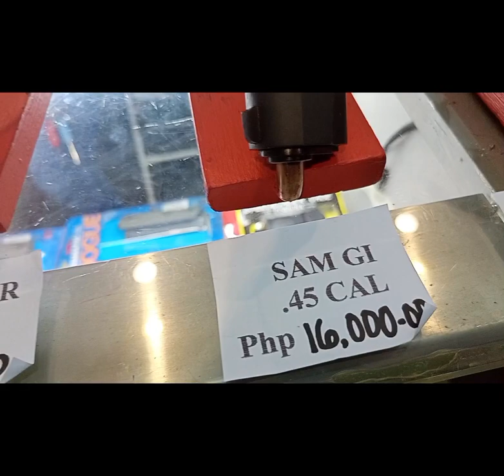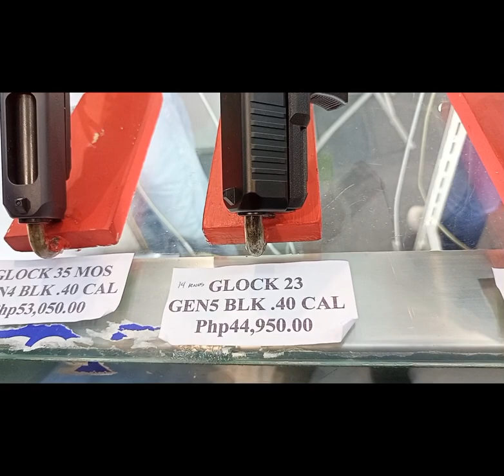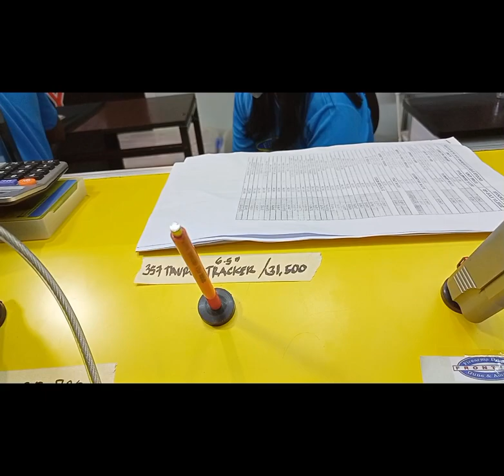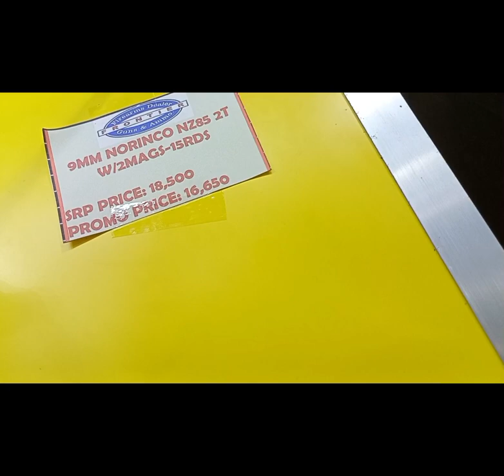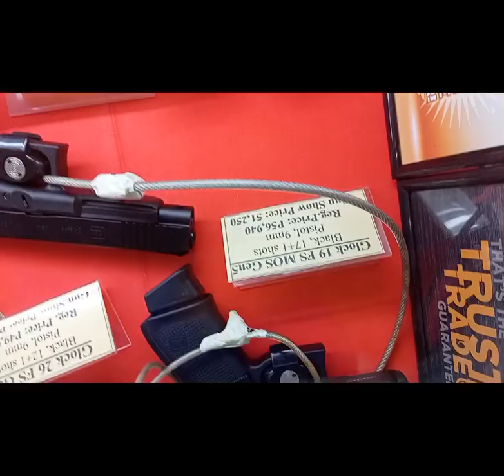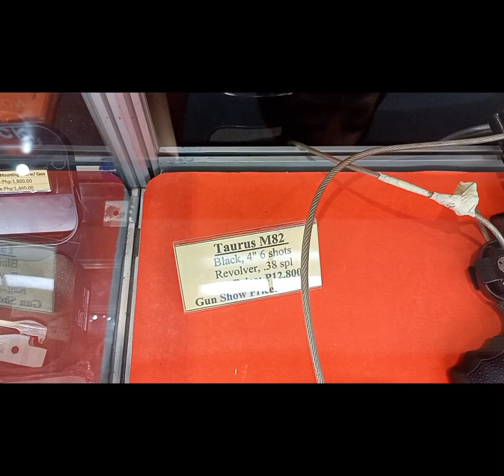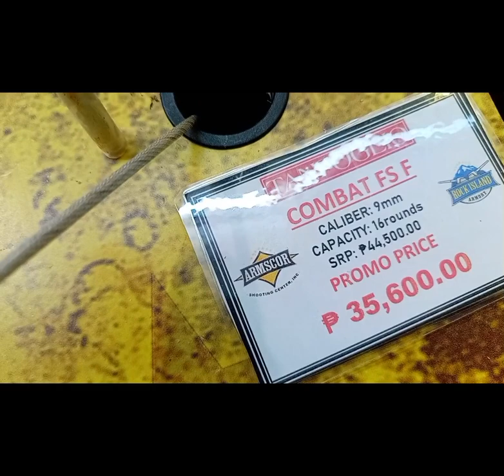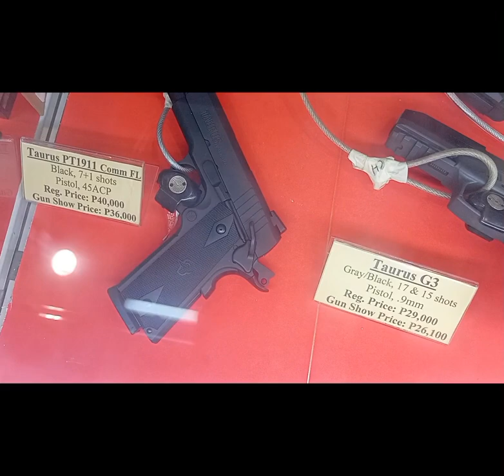Gov't approved ARMS at GUN SHOW 2022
Let us all take a look at Best Buy Original GUNS during GUN SHOW 2022,
last July 14-18, 2022 at SM Mega Mall Trade Hall, Manila Philippines.